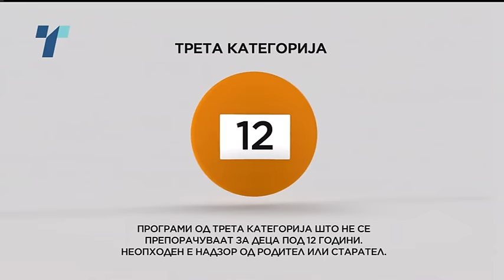Top tema 21 12 2015